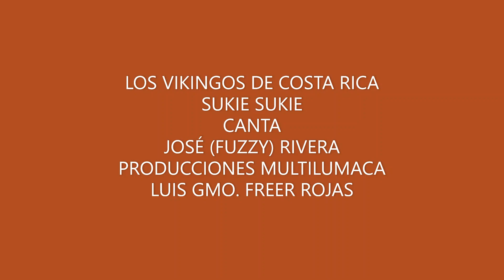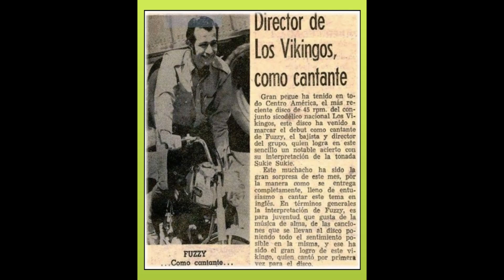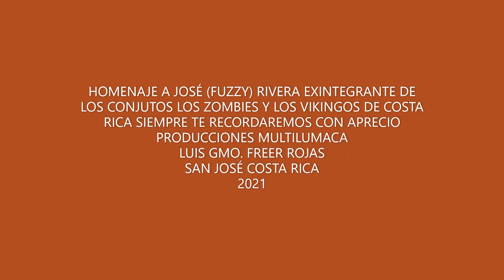LOS VIKINGOS - SUKIE SUKIE - JOSÉ (FUZZY) RIVERA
José (Fuzzy) Rivera, fue integrante de los conjuntos costarricenses
Los Zombies y Los Vikingos, en su tercera formación, fue bajista, cantante y director del grupo. Emigró en el año 1969 hacia USA y se retiró de la música, siempre te recordaremos con aprecio y cariño,  por todo el tiempo que compartimos en nuestra juventud, con el gran conjunto Los Vikingos, gracias Fuzzy, que de Dios goces. Luis Gmo. Freer Rojas